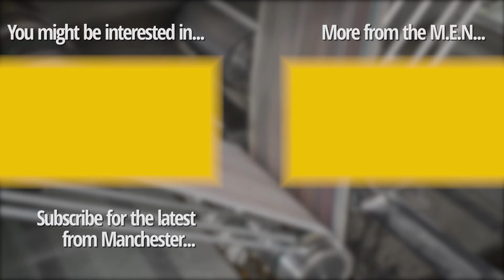Update given on Devon water contamination as two taken to hospital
The Environment Secretary has given an update the cryptosporidium bug outbreak in Devon.

A health alert for the waterborne disease was issued last week, with more than 16,000 homes in the Brixham and Alston areas told to boil tap water before drinking it.

On Monday (May 20) Environment Secretary Steve Barclay told the Commons that two people have been taken to hospital as a result of the outbreak.

There are currently 46 confirmed cases of cryptosporidium according to the UK Health Security Agency (UKHSA).

Symptoms include severe diarrhoea and stomach cramps.

Mr Barclay told MPs the number of cases in the Brixham area could continue to rise due to symptoms taking up to 10 days to emerge.